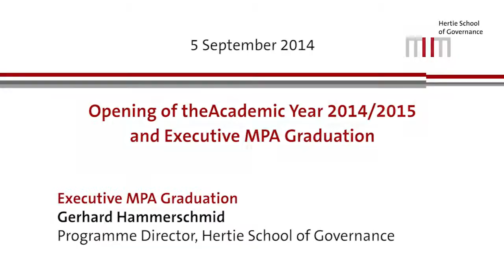EMPA Graduation 2014: Gerhard Hammerschmid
Berlin, 5 September 2014

Opening of the Academic Year 2014/2015 and Executive MPA Graduation